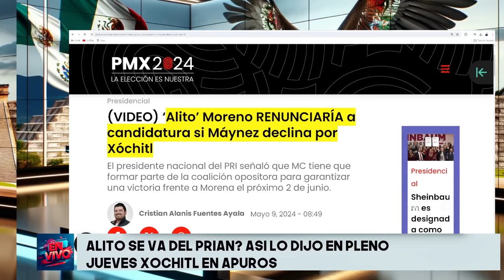ALITO TIENE LA REATA EN EL CUELLO! XÓCHITL DESESPERADA EN PLENO SÁBADO EN PALACIO YA MANDARON..